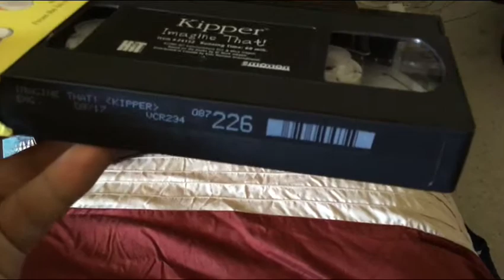VHS Update 5/15/2018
I Got 3 Kipper VHS Tapes Off eBay Today